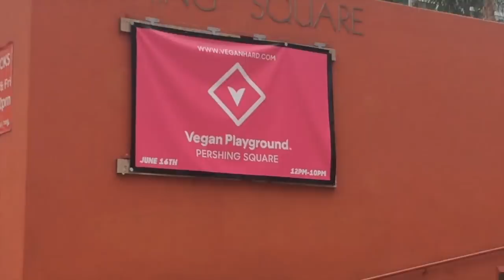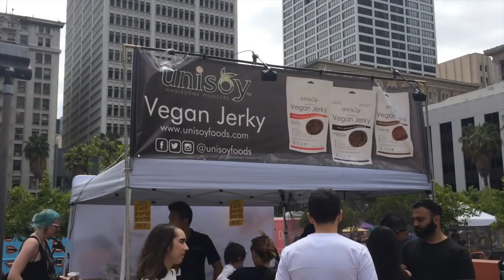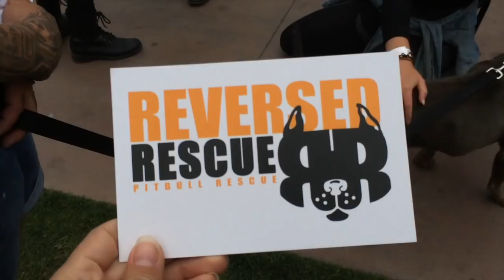Vegan Playground 2018 | What We Ate, Who We Met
Hey guys!!! It's vegan festival season here in LA, and here we are again at yet another one—this time, it's the FIRST annual Vegan Playground, presented by Vegan Hard! It was an awesome festival in DTLA at Pershing Square, and we ran into so many of our friends, and of course, met some new peeps too!

Help us spread the word about veganism and all these delicious vegan food options!